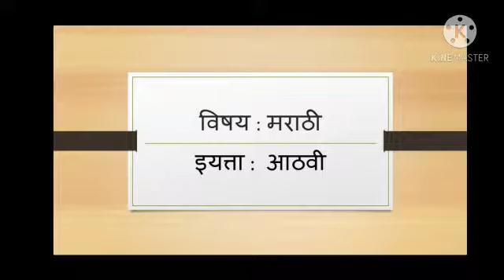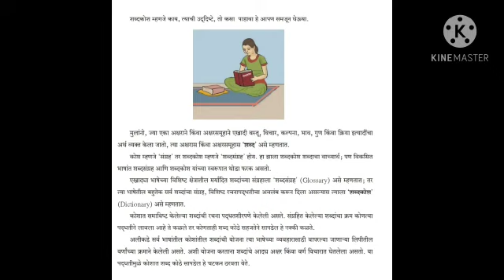इयत्ता : आठवी विषय : मराठी धडा: १२. शब्दकोश (स्थूलवाचन)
video on  शब्दकोश( स्थूलवाचन)